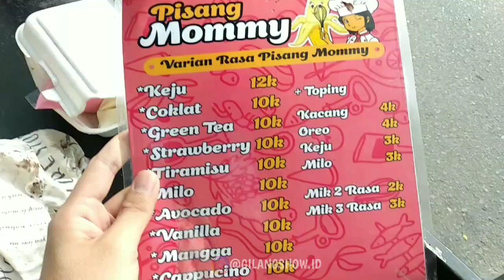"WOW 400 PORSI SEHARI !! HARGA MURAH TOPPING MELIMPAH" Lanjutkandikamu Pontianak #58